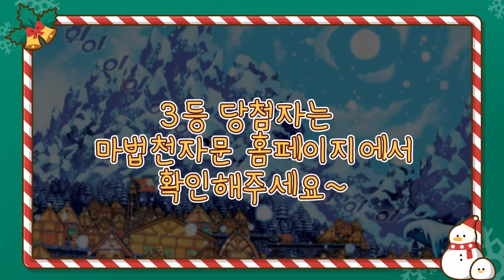[마천이벵] 마법천자문 연말이벤트 당첨자 발표!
마법천자문 홈페이지에서 진행된 연말이벤트가 마감되었습니다.
3등 당첨자 분들은 마법천자문 홈페이지에서 확인해주세요~
응모해주신 모든 분들께 감사드립니다:)